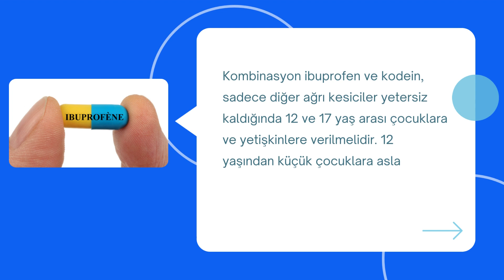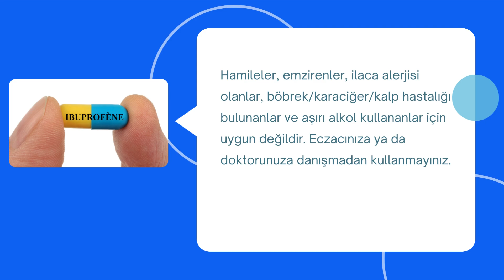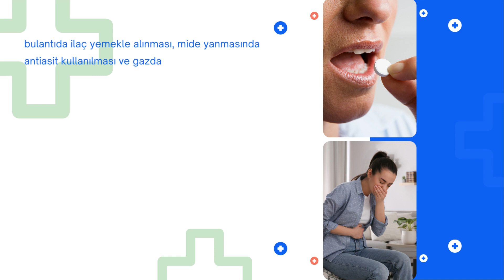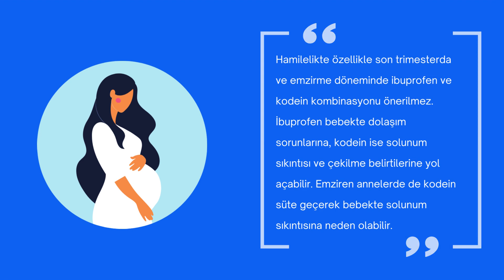Ibuprofen ve Kodein: Kombine Ağrı Kesici - Doktorify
Ibuprofen ve Kodein: Kombine Ağrı Kesici | Etkili Ağrı Kesici Yöntemleri 🌟

Merhaba arkadaşlar! Bugün sizlere ağrı kesici konusunda önemli bilgiler sunuyoruz. "Ibuprofen ve Kodein: Kombine Ağrı Kesici" adlı bu video, ağrılarınızı hafifletmek ve rahatlamak için etkili bir çözüm sunuyor.

Videonun içeriğinde, ibuprofen ve kodein gibi iki güçlü ağrı kesiciyi nasıl bir arada kullanabileceğinizi öğreneceksiniz. Bu kombinasyon, çeşitli ağrı türleri için etkili bir tedavi yöntemi sunar ve sizin için de faydalı olabilir.

Ağrı kesici kullanımının dikkat edilmesi gereken yönlerini de açıklıyoruz. Uzmanlar tarafından yapılan öneriler doğrultusunda nasıl kullanmanız gerektiğini sizlere aktarıyoruz. Unutmayın, doğru dozaj ve kullanım önemlidir.

Video içeriğimizde, ağrı kesicilerin yan etkileri ve muhtemel riskleri hakkında da bilgiler veriyoruz. Bu sayede ağrı kesicileri güvenli bir şekilde kullanmanıza yardımcı oluyoruz.

Ayrıca, bu bilgilerin daha fazla kişiye ulaşması için videoyu paylaşmayı da ihmal etmeyin.

Doktorify Hakkında:
Sağlığınızı destekleyen Doktorify YouTube kanalıyla sağlıklı yaşam konularında rehberlik ve bilgilendirici içerikler sunuyoruz. Keşfedin ve sağlıklı kararlarınızı güçlendirin.

- Doktorify içeriği sadece bilgilendirme amacı taşımakta olup tıbbi tavsiye niteliği taşımamaktadır. Tanı ve tedavi önerileri için sertifikalı bir sağlık uzmanına başvurmanızı öneririz.

Bu sayede daha fazla insana ulaşabilir ve onlara da yardımcı olabiliriz.

Bu videoyu "Ibuprofen ve Kodein: Kombine Ağrı Kesici | Etkili Ağrı Kesici Yöntemleri" izlemek için sabırsızlanıyoruz ve sağlıkla ilgili bilgilerimizi sizlerle paylaşmaktan mutluluk duyuyoruz. Teşekkür ederiz.